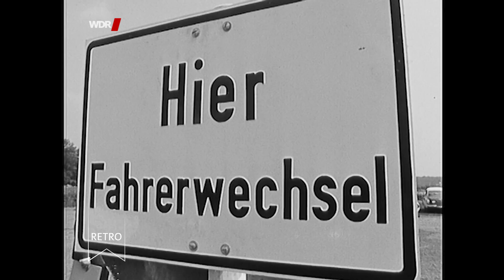Verkehrsübungsplatz - Autofahren ist Nervensache (1963)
Auf einem ehemaligen Werksgelände in Gelsenkirchen können Anfänger und Fortgeschrittene in ruhigem Tempo lernen, ihre Autos und sich selber zu kontrollieren.